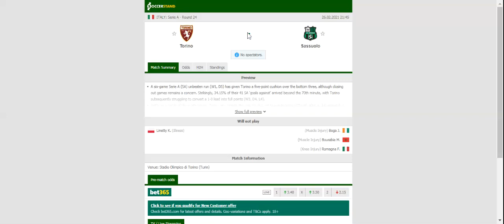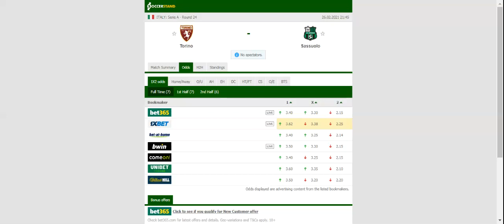TORINO VS SASSUOLO PREDICTION & BETTING TIPS - 26/02/2021